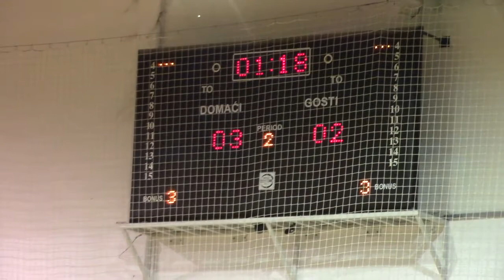Detalji sa utakmice 21.04.2018.